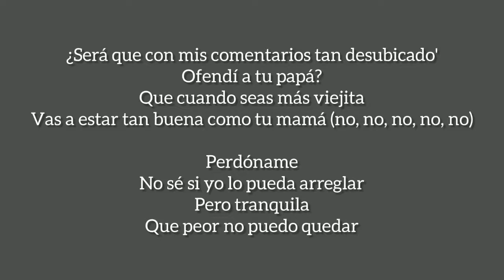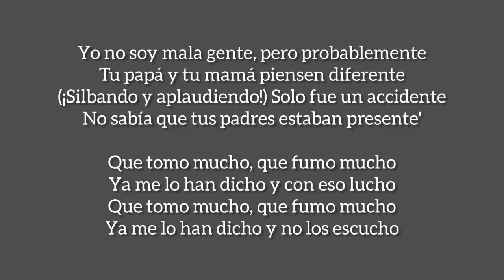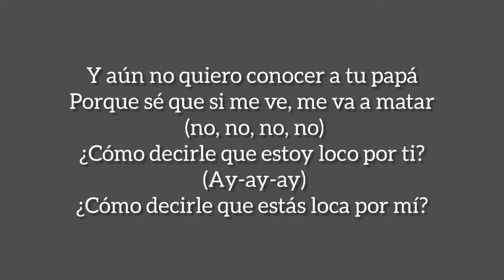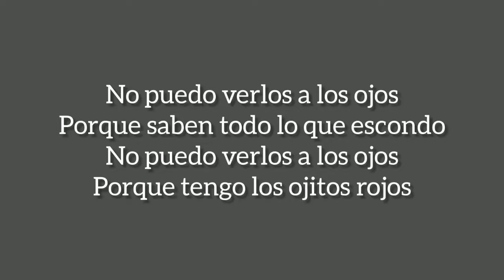Mau y Ricky - Papás (Letra/Lyrics)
Letra :

(Mau-Mau, Ricky-Ricky-Ricky)
Señoras y señores
Esta no es una historia de la vida real
Pero, a veces, uno mete la mata
¿Cómo dice? (Mau y Ricky)

No quiero conocer a tu papá (no, no, no, no, no)
Porque sé que si me ve, me va a matar
¿Cómo decirle que estoy loco por ti? (Dile, man)
¿Cómo decirle que estás loca por mí?

¿Y qué diría tu mamá
Si supiera donde te voy a besar?
¿Cómo decirle que estoy loco por ti?

¿Será que con mis comentarios tan desubicado'
Ofendí a tu papá?
Que cuando seas más viejita
Vas a estar tan buena como tu mamá (no, no, no, no, no)

Perdóname
No sé si yo lo pueda arreglar
Pero tranquila
Que peor no puedo quedar

No quiero conocer a tu papá

No puedo verlos a los ojos
Porque saben todo lo que escondo
Porque tengo los ojitos rojos

Yo no soy mala gente, pero probablemente
Tu papá y tu mamá piensen diferente
(¡Silbando y aplaudiendo!) Solo fue un accidente
No sabía que tus padres estaban presente'

Que tomo mucho, que fumo mucho
Ya me lo han dicho y con eso lucho
Ya me lo han dicho y no los escucho

No le cuentes a tus papás
Que en mi casa te quieres quedar (no, no, no, no)
No le cuentes pa' donde vas
Ni que te he
Visto desnuda ni que lo hicimos una vez en su ca-

Y aún no quiero conocer a tu papá
Porque sé que si me ve, me va a matar (no, no, no, no)
¿Cómo decirle que estoy loco por ti? (Ay-ay-ay)